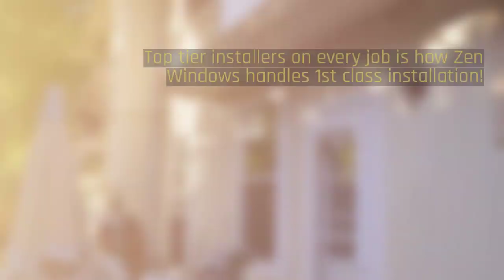Sliding Glass Door Replacement Salem NH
Replacement windows Boston MA. Zen Windows Boston is a Replacement Window Company located in Boston MA.

Like the name implies, Zen offers a new way to buy replacement windows for your home. It's all done online (except the measuring and installing of course) but there is no salesman to come camp out in your kitchen with the 4 or 5 hours sales pitch. With Zen, you just fill out the form online. You'll get a 5 minute call with some questions. You'll be asked to send via email some pictures (if needed) and about 5 minutes later... You have your replacement window quote!  Easy. We at Zen Windows Boston won't even hound you after you get your quote wanting your decision.  This is truly the "Zen" way.

Customer-Driven Design

At Zen Windows Boston, we consider every element of window replacement an important one. We have partnered with high quality manufacturers that share our commitment to excellence, including Soft-Lite, Interstate, Joyce & Alside. We back those products up with highly trained installers with meticulous attention to detail. And should you not be 100% satisfied with your product or service, we offer a guarantee that goes well beyond the industry standard.

Personal Attention

Name: Matt Rotondi
Orangization: Zen Windows Boston LLC
Address: 1500 District Ave., Burlington, MA  01803 United States

Boston MA, window replacement Boston MA, best window replacement company in Boston, windows sales, top rated window company, best window company, patio doors, sliding glass doors, best vinyl replacement windows, double hung, casement, slider doors, slider windows, awning windows